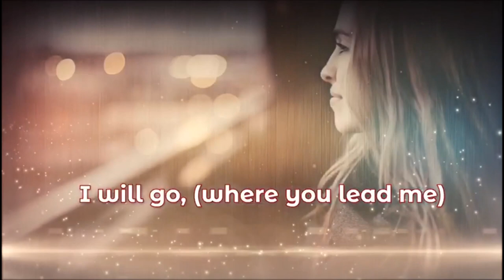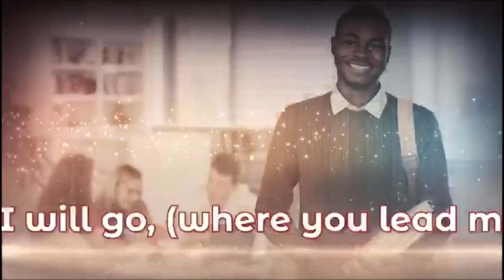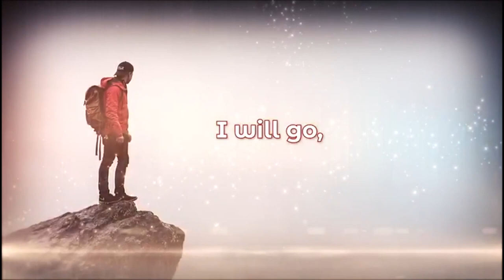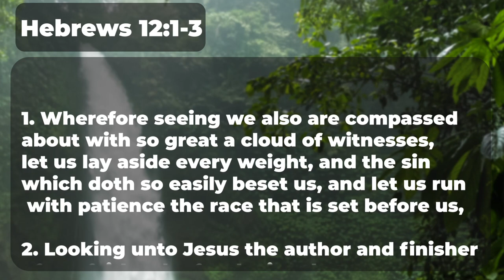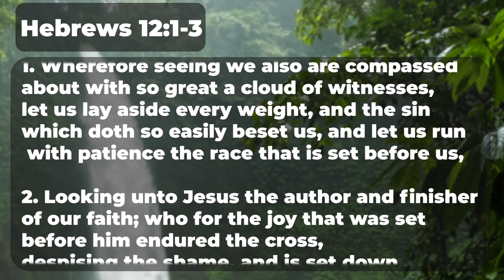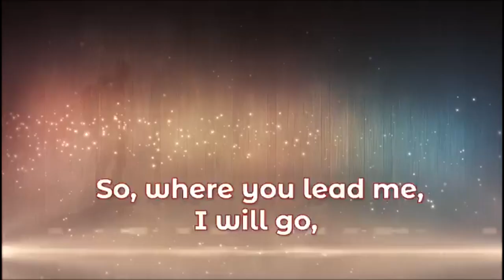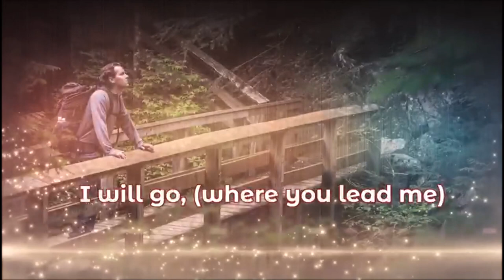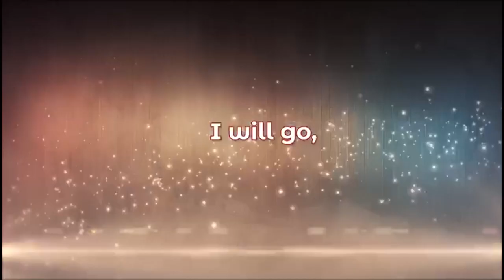Sunday Night Service || Stay In the Race || April 16, 2023